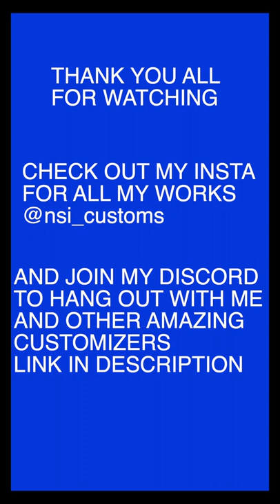TUTORIAL FOR PREPPING MCX FIGURES ELBOWS FOR PAINTING!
In this video I will be giving a small tutorial on how to prevent the elbows of your custom painted Mega Construx figures from chipping.

Instragram- nsi_customs